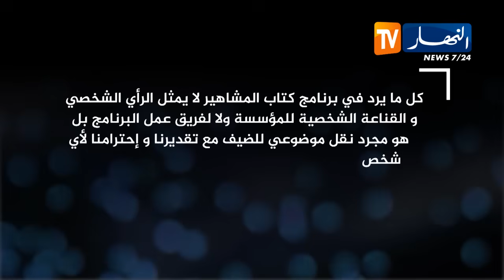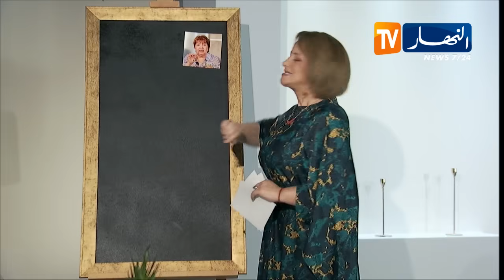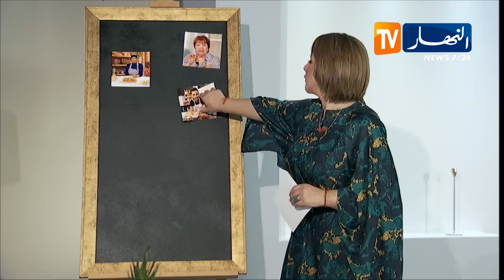لقاء مع الشاف خديجة جكون في برنامج كتاب المشاهير